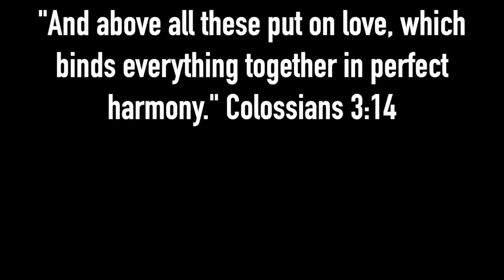How to make Creamy Coleslaw! | Deddy's Kitchen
Today we're learning how to make Deddy's famous CreamyColeslaw​​​​​ !! There's LEVELS to cooking delicious Coleslaw​​​ and now that you're learning Deddy's version...you're about to set your meal apart from the rest! Welcome to Deddy’s Kitchen!

If you’re new to the channel, welcome to the family! I know people say this a lot but we mean it when we say- YOU & YOUR BELLY ARE NOT GOING TO WANT TO MISS THIS!